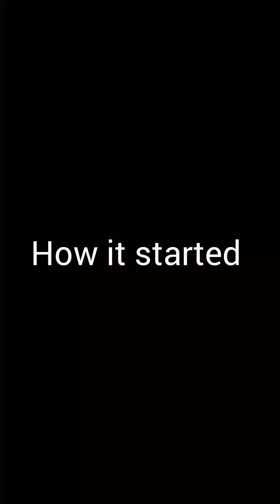obono no gree for any body street action